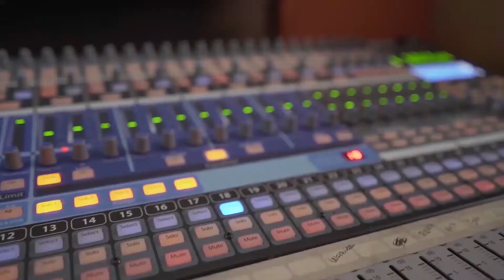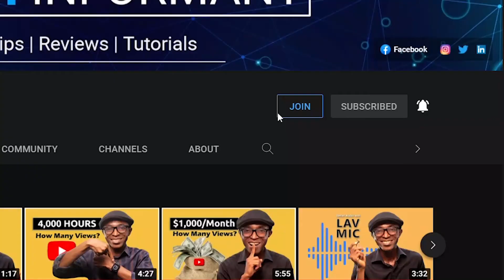Promote Video With Google Ads - The Intro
An Intro to video promotion with Google Ads.

~~~ My Gear ~~~
Main Camera
Main Lens
Other Lens
Audio Recorder
SD Card